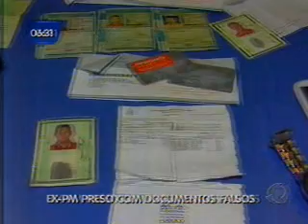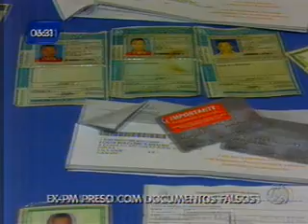Bahia no Ar Bloco 1 15 12 2011